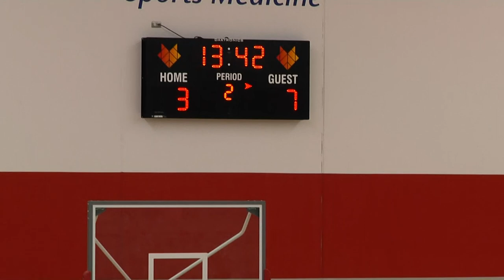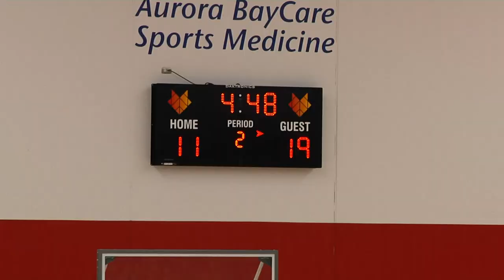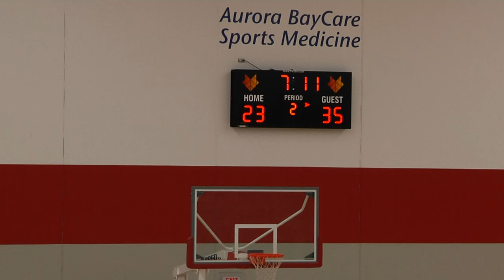WI Academy vs Great Northern Elite 040823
Payton Danforth #24